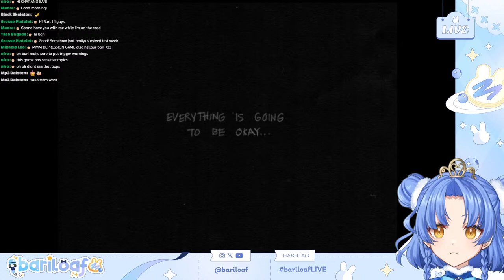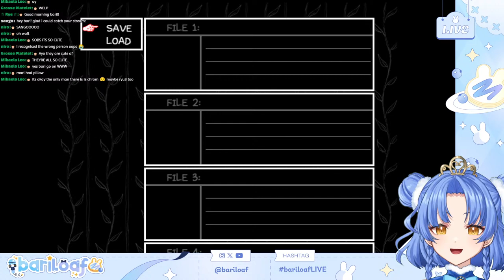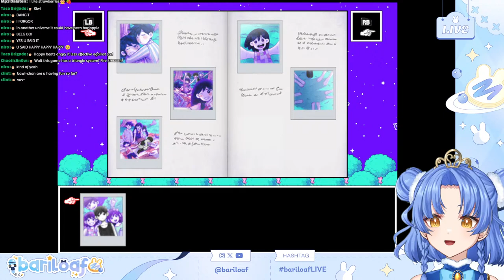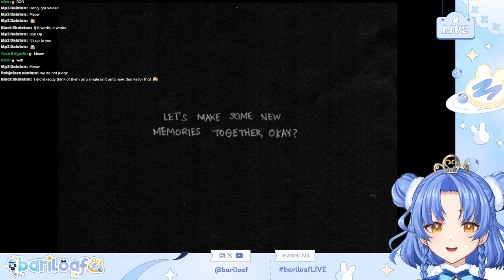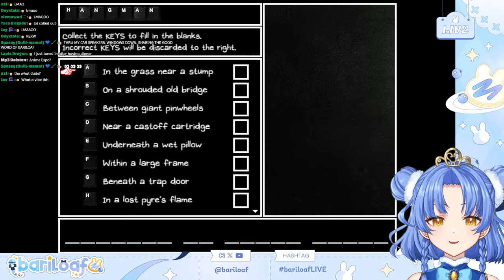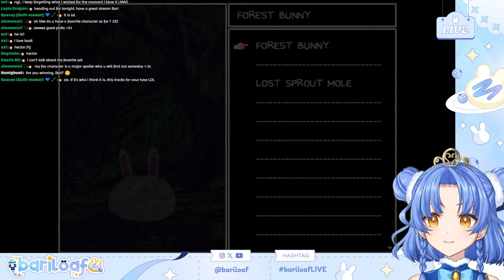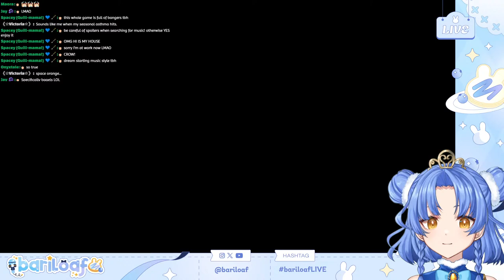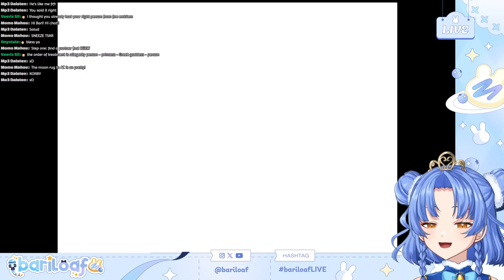【OMORI】The Beginning (bariloaf)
BLIND PLAYTHROUGH, PLEASE NO SPOILERS

I'm ready to cry ;_;

​​⚠️OMORI contains depictions of depression, anxiety, and suicide, and may not be suitable for all audiences⚠️

DEBUT HASHTAG
Art: loafgallery / NSFW
Clips
Fan name: loafers
General
Graphics/Thumbnails/etc
Live
Memes
Oshimark: 🫐🍞

Chat rules:
⭐BE KIND
lets be respectful to each other
⭐No spoilers or backseating, unless I ask! I want to try to figure things out on my own first
⭐Right now, I am a small channel so if you see a spammer or rule breaker, please do not try to moderate for me, I will get to them when I'm able to! Please just report and ignore
⭐As much as I love my fellow content creators, unless I mention them first please refrain from mentioning other names in chat

Stream credits:
Alerts/Intro illustration: bari
Bedroom Background: m1zull

THANK YOUUUUUUUUUUUUUUUUUUUUUUUUUUUU